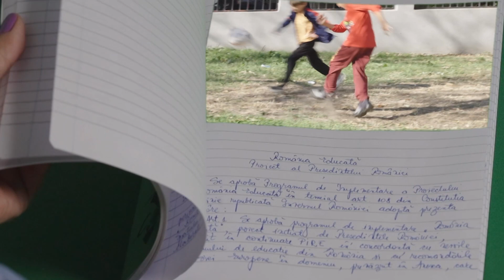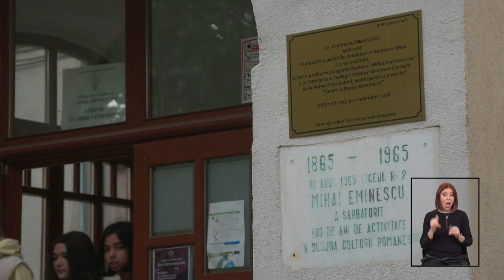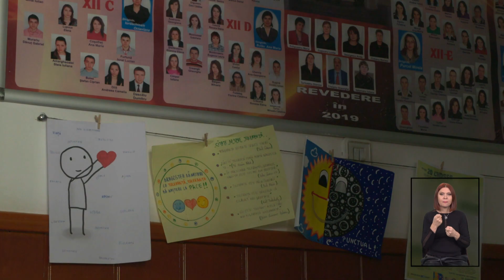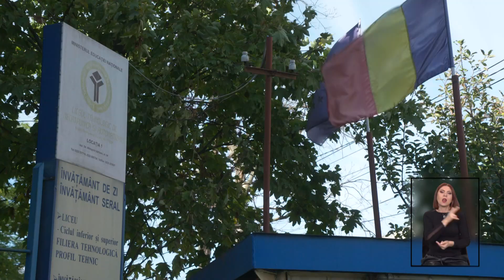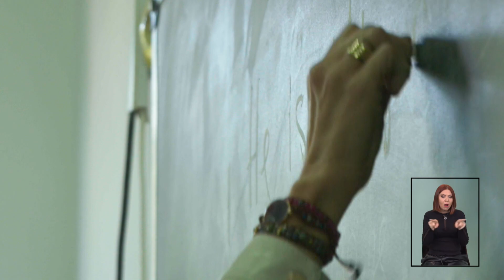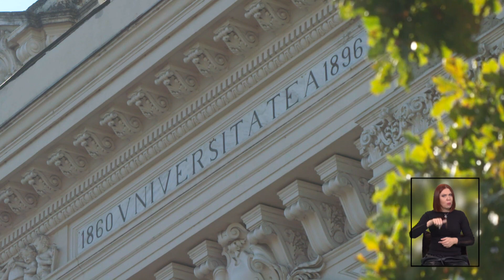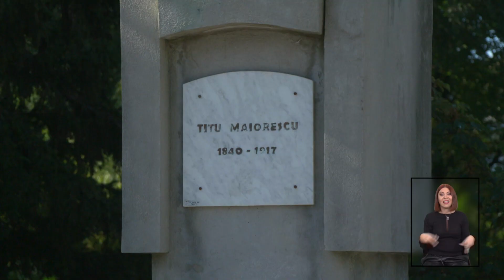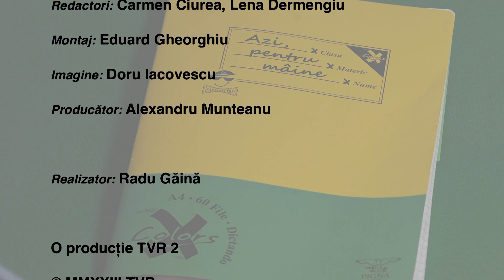Azi, pentru mâine: Între tradiție și postmodernitate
Al doilea episod din seria documentară „Azi, pentru mâine”, difuzat sâmbătă, 28 octombrie, de la ora 13:00, la TVR2.

O incursiune în istoria sistemului de învățământ românesc, de la școlile lui Spiru Haret la nesfârșitele reforme contemporane.

Producător: Alexandru Munteanu